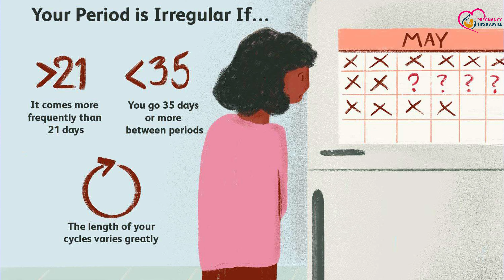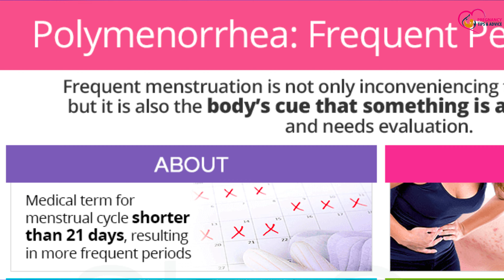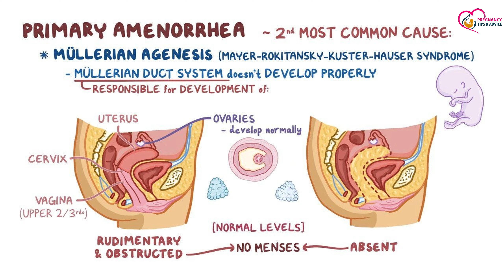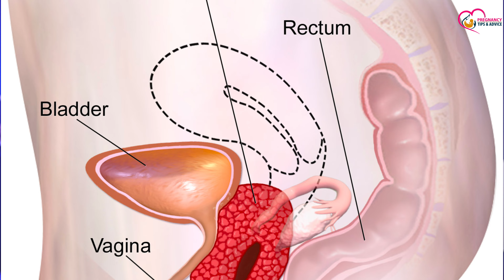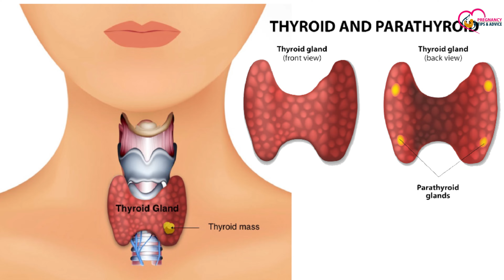समय पर पीरियड ना आना कितनी बड़ी समस्या का संकेत है | Irregular Period Cause, Symptoms and Treatment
Is video me humne irregular period jo ki ek bahut common ki problem hai uske baare me baat ki hai aur btaya hai ki samay par period na aana kitni badi samasya hai iske kaaran kya hote hai iske lakshan kya hai aur iska treatment kya hota hai to aap is video ko end tak jarur dekhein